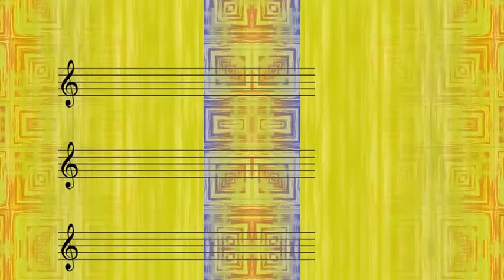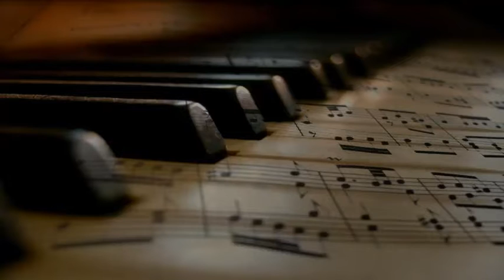Stan Getz Quartet - Strike Up The Band